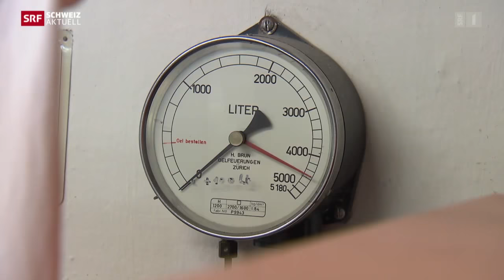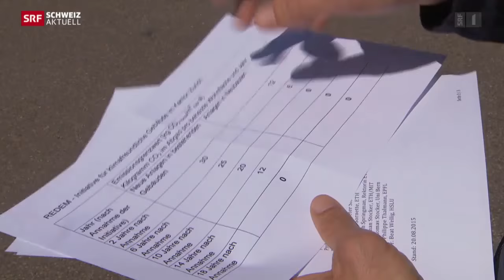Wissenschaftler fordern Verbot von Ölheizungen - Kanton Zürich (ZH) - SRF Schweiz Aktuell HD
Heizen mit Öl und Gas soll im Kanton Zürich verboten werden. Das verlangt eine Gruppe von Wissenschaftlern und macht damit Druck im Kantonsrat. Die Verantwortlichen beim Kanton und der Stadt Zürich halten jedoch wenig von dieser Initiative.

44 Wissenschaftlerinnen und Wissenschaftler stehen hinter der Initiative, unter ihnen auch ETH-Rektorin Sarah Springman. Sie fordern, dass im Kanton Zürich bis in 18 Jahren alle Heizungen ersetzt werden, die mit Öl oder Gas heizen. So soll der CO2-Ausstoss drastisch reduziert werden, erhofft sich die Gruppe.

Ein Ziel, welches auch Hansruedi Kunz, Abteilungsleiter Energie in der Kantonsverwaltung, teilt.

Die Initiative aus Forscherkreisen sei dennoch der falsche Weg: «Die Leuten sollten besser mit Zielvorgaben und -vereinbarungen motiviert werden, ihr Haus zu optimieren», findet Kunz – und nicht mit Verboten.

Die Kosten nicht aus den Augen verlieren

Ähnlich argumentiert auch die Stadt Zürich. Man wolle den CO2-Ausstoss reduzieren, aber nicht auf diese radikale Art, heisst es auf Anfrage des «Regionaljournals Zürich Schaffhausen».

Und der Hauseigentümer-Verband meint: «Mehr Ökologie ist sicher gut, aber man darf dabei die Kosten nicht aus den Augen verlieren», sagt Sprecher Luca Roncoroni. Den Ersatz der alten Heizungen müssten am Ende schliesslich die Eigentümer und die Mieter berappen.